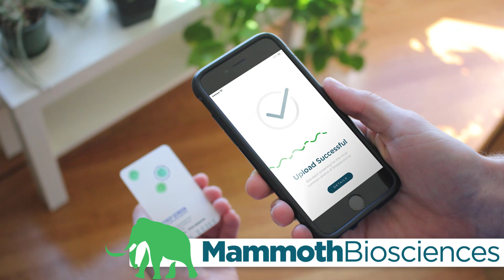In conversation with Trevor Martin - CEO & Co-founder, Mammoth Biosciences- Voice of Biotecnika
Voice of Biotecnika | Episode No - 42

In today’s world where diseases have become the best friend and continuous companion to humans for various lifestyle and environmental reasons, there is a huge need for its fast detection and treatment. Imagine the way google searches and finds information on the web, a machine searching and finding disease in your DNA or RNA. This has become real by the magnificent work done by Mammoth Biosciences.

The company which is behind the world’s first CRISPR-based disease detection platform has announced that the United States Patent and Trademark Office (USPTO) has granted the earliest priority patents for CRISPR collateral cleavage diagnostic systems.

The US Patents cover comprehensive techniques that enable Mammoth to now offer DNA and RNA detection and are the first-of-their-kind granted in CRISPR diagnostics.

Biotecnika is honored to get an opportunity to interact with Trevor Martin CEO & Cofounder of Mammoth Biosciences and understand his journey and vision for this revolutionary bioscience product.